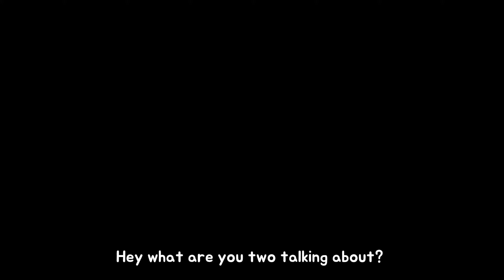WIP!!| My not so ordinary high school life | Part 1 | sakura school simulator story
WIP!!!
The title still can be changed since I really don't know what title I should give to this ugly ahh video 🤩
whoohooi I'm doing the story again even though I'm sucks at it 😭

THE VIDEO IS STILL NOT COMPLETE, THERE'S SOME PARTS THAT IS CUT OFF SO IT'S NOT UNDERSTANDABLE 😕